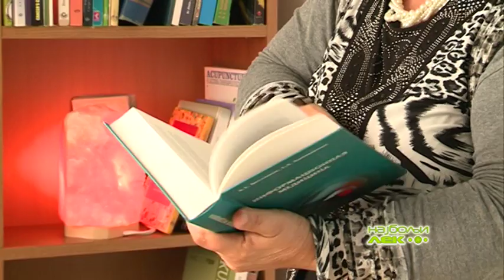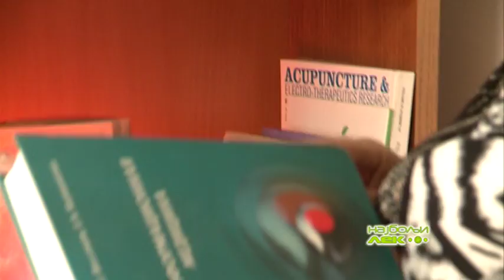BIOS - Hrana kao lek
Centar BIOS u Novom Sadu vodi profesorka ishrane Miljka Stevanovic.Saznajte kako hrana utice na psiho fizicko stanje organizma i kada hrana prestaje da bude lek.